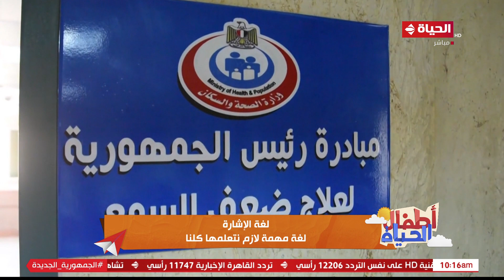أطفال الحياة - ليه مهم انك تتعلم لغة الإشارة؟ الإجابة هتلاقيها في الفيديو ده